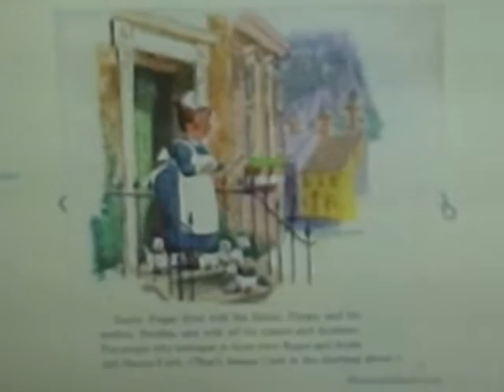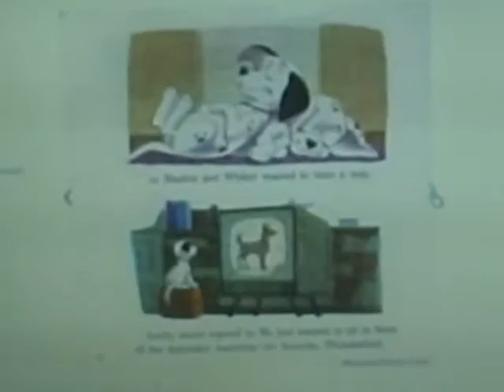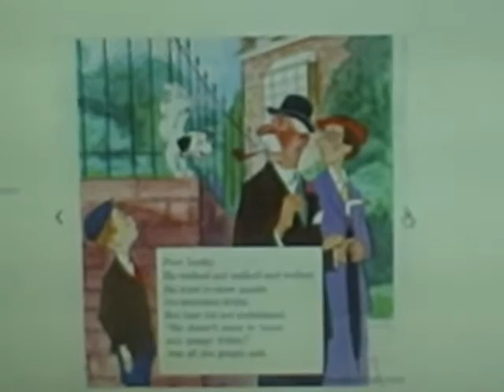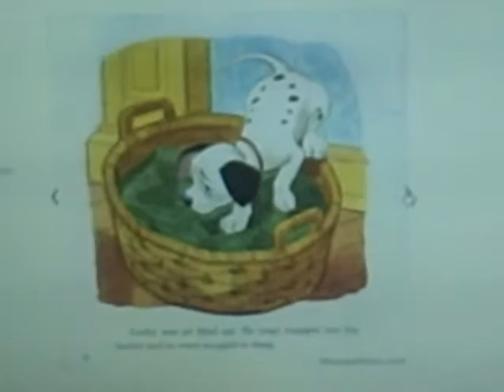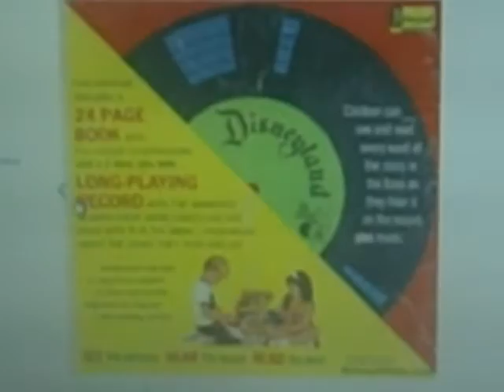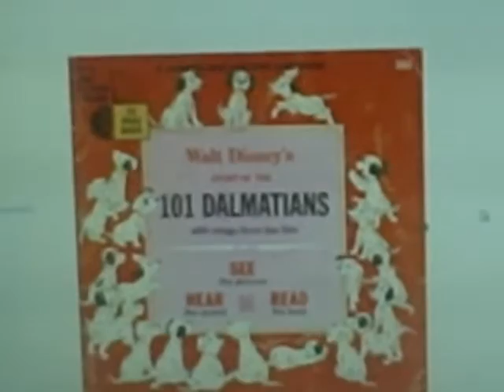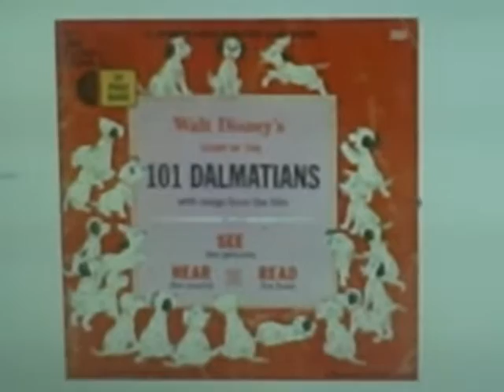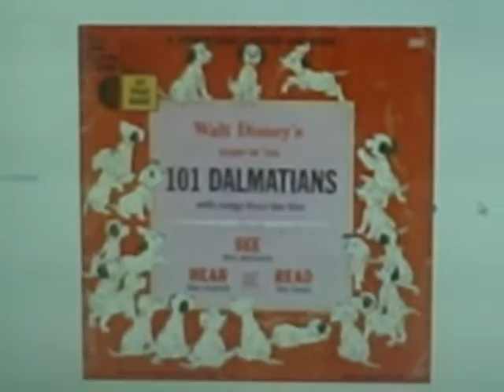Walt Disney's Story Of Lucky the 101 Dalmatians Disneyland Records 1960!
Here's is as the Same as Classic Disney Golden Books Series From the 1960s of Walt Disney's Classic Golden Books Series Called
Lucky the 101 Dalmatians.
When Walt Disney's Goes For Productions of 101 Dalmatians From Early of 1957 Or Wasn't Until 1960 Was Has Goes For The Production of Walt Disney's 101 Dalmatians.
This is Until On January 25, 1961 101 Dalmatians Was Release.
Of Smash Disney's Comedy Movies Hit Ever.
101 Dalmatians 1961 Has 215.8 Million Dollar For Box Office.
Is Disney 17th Full Length Animated Cartoon Feature.
Special Thanks To Walt Disney & Dodie Smith.
Based On Novel by Dodie Smith.
Based on 101 Dalmatians Characters By Dodie Smith.